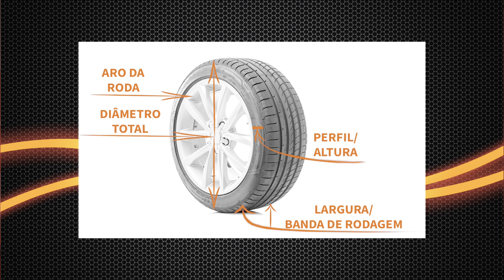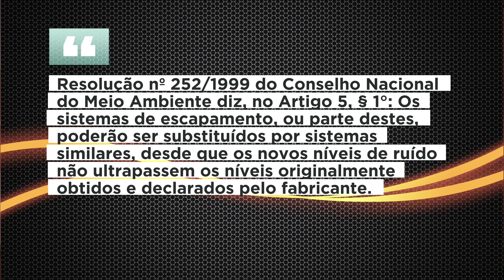QUAIS MODIFICAÇÕES SÃO PERMITIDAS PELA LEI | Led, Suspensão, Envelopamento e outros. | 2023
Neste vídeo vamos explicar de forma simples tudo o que pode ou não ser alterado no veículo segundo o CONTRAN.

Fala aí, Seja muito Bem Vindo ao Nosso Canal!
Você sabia que nem tudo pode ser modificado no seu carro? Esse vídeo foi feito pra você! Evite multas e constrangimentos.

Siga: @canal.carroonline - Para conhecer nosso trabalho mais de perto!

Obrigado!